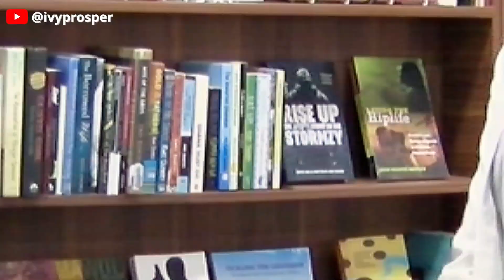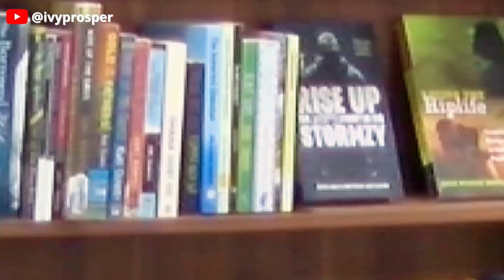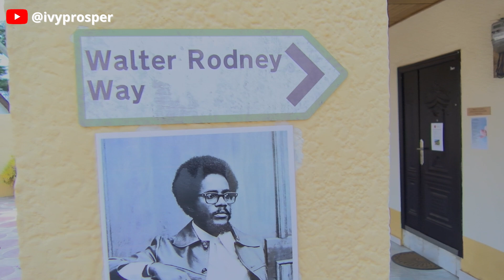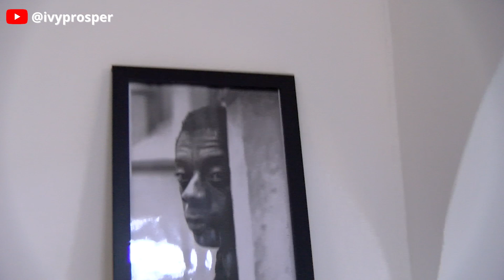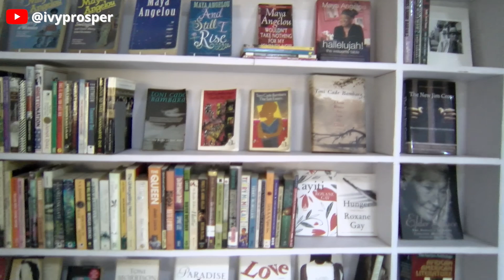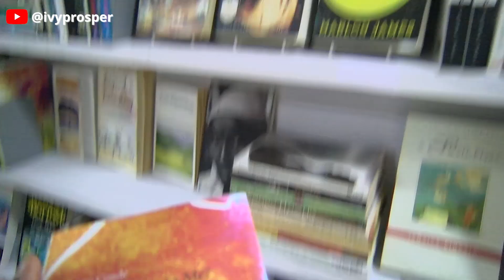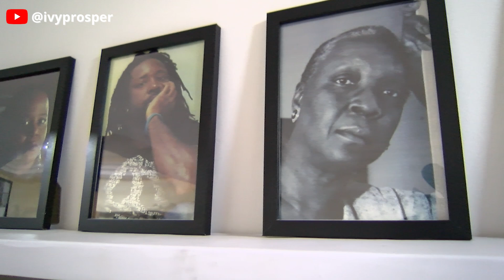She Left the U.K. & Founded the Library of Africa & The African Diaspora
Sylvia Arthur moved from the U.K. to Ghana and she started a library called Libreria, which has now grown into the Library of Africa and the African Diaspora.